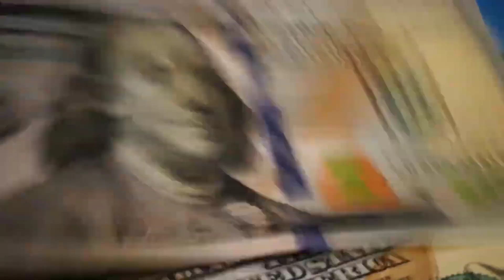Why Dubai Ruler Pay $733 Million to Ex-Wife? | Dubai Ruler Ultra Rich Lifestyle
dubai
dubai ruler
ruler of dubai
dubai princess
ruler
Ruler of dubai net worth
dubai king
Dubai sheikh
dubai prince
Dubai news
dubai ruler interview
king of dubai
ruler of dubai wives
dubai ruler's ex wife
who is dubai’s ruler
dubai ruler's daughter
dubai ruler divorce settlement
dubai life
ruler of dubai sheikh mohammed
dubai ruler to pay $733 million to ex-wife
dubai ruler's ex wife secret affair